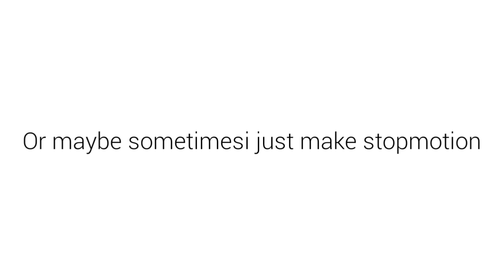Everyone keep unsubscribe me Horror Sound lol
yes im reporting toxics and spammers and rude channels so you know that im report other channels that spammers and bad channels

Creator:Emmet Bricks YT

Title of the video: Everyone keep unsubscribe me
horror sound lol

Uploaded date : June:23-2021

uploading everytime on Yt